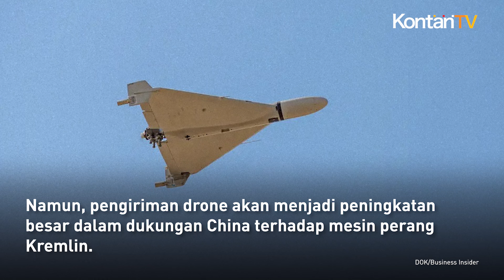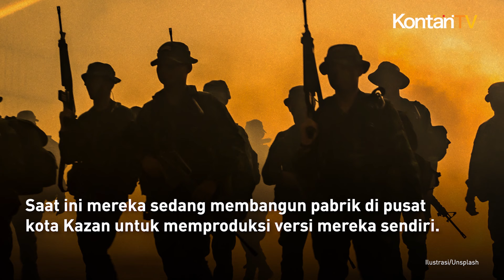China dan Rusia Kolaborasi Bikin Drone Serang untuk Menyerang Ukraina | Kontan News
Seorang sumber intelijen Eropa mengatakan, Rusia dan China bekerja sama untuk memproduksi drone versi Shahed Iran yang dapat digunakan di medan perang Ukraina.

Mengutip The Telegraph yang melansir Bloomberg, drone itu sendiri masih dalam tahap pengujian dan pengembangan, serta belum dikerahkan di Ukraina.

Namun, pengiriman drone akan menjadi peningkatan besar dalam dukungan China terhadap mesin perang Kremlin.

Sebab, sebelumnya negara tersebut hanya memberikan bantuan yang “tidak mematikan”, seperti microchip dan peralatan untuk pembuatan tank.

Salah satu sumber mengatakan kepada Bloomberg bahwa AS masih tidak menganggap China mengirimkan bantuan mematikan.